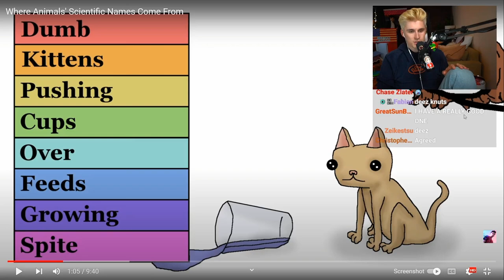How Ludwig's brain works